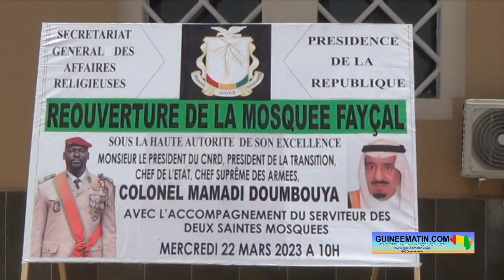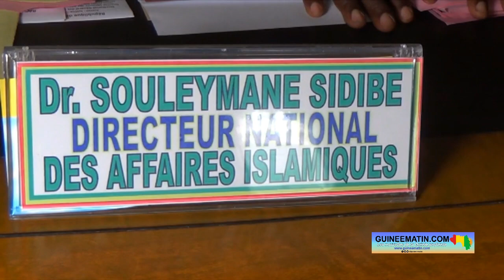Réouverture Mosquée Fayçal et début de Ramadan 2023 : ce qu'en dit Dr Souleymane Sidibé